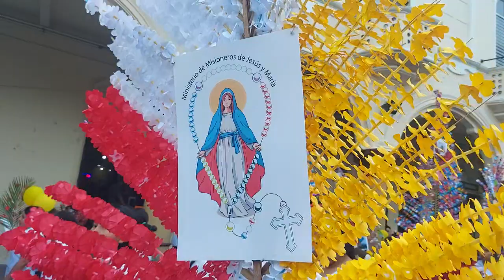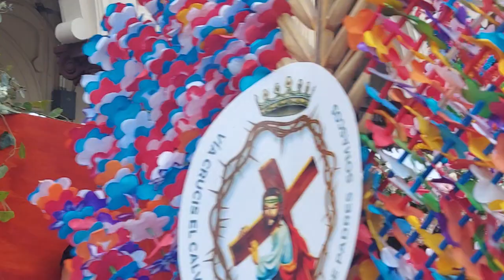HERALDOS DEL EVANGELIO PASAN POR PLAZA LIBERTAD Y NOS DAN SU BENDICION CON LA VIRGEN MARIA